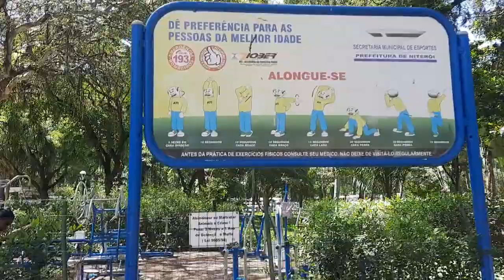LUGAR QUE HOMENAGEOU O ATOR PAULO GUSTAVO. CAMPO DE SÃO BENTO NITERÓI. ESTÁTUA DE PAULO GUSTAVO.